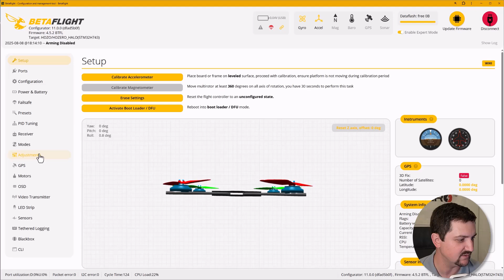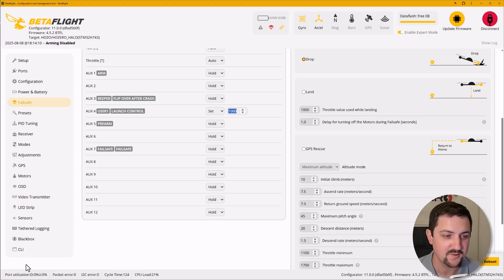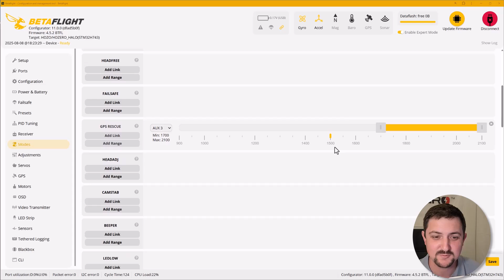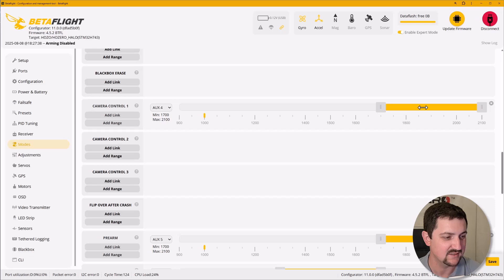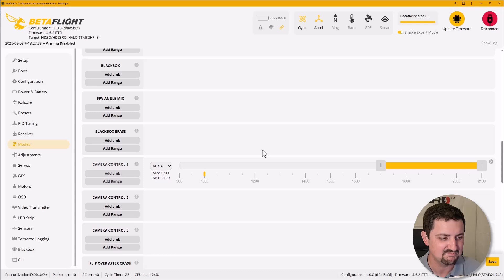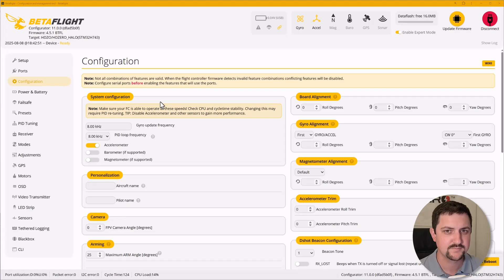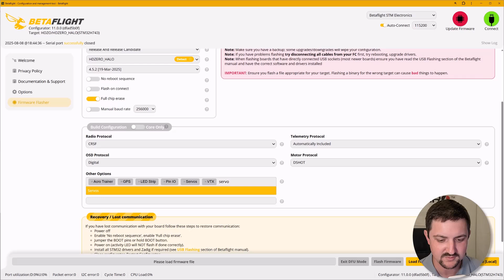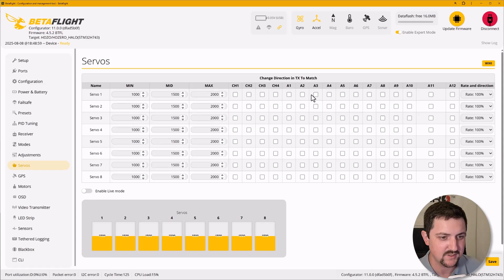HDZero Halo FC: Unlocking 9V BEC, Camera Switching & Servo Control!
Halo FC has a lot of capabilities - I'll show you how to unlock them!

Camera switching board:
- Aviphysics and HereComesWhitey developed the hardware for the camera switching board (credit where credit is due)
- GeoffSim wrote the code for camera switching functionality - very impressive how quickly it switches between cams!

00:00 Intro
00:56 1: Switchable 9V BEC
05:58 2: Camera Switching
08:30 3: Servo Control
13:31 4: Putting it all together